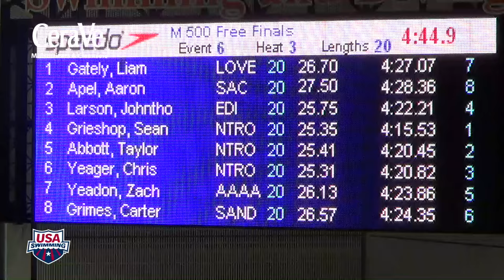West 2015 Speedo Junior Championships Men's 500 Freestyle A Final